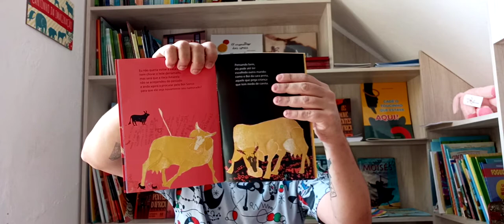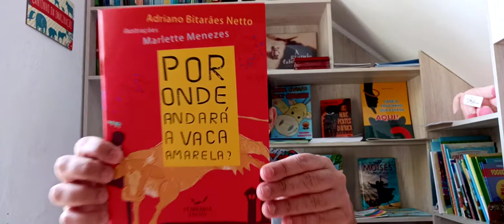Por onde andará a vaca amarela?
Quem aí já brincou de Vaca Amarela? E você já imaginou qual foi, afinal, o destino da vaca depois que ela pulou a janela?
Na dica literária de hoje você fará um delicioso passeio pela herança cultural da vaca.
Um livro rico e que convida para despertar a imaginaçao e as memórias.

Para adquirir

Livraria Páginas: Rua Padre Eustáquio 2475 loja 6 ou pelo zap 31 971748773